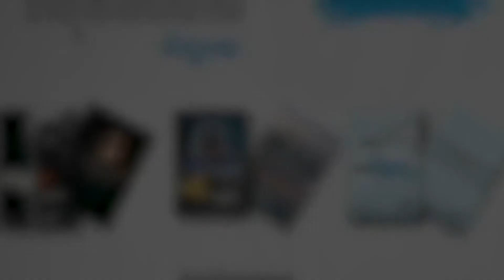បណ្ឌិត គឹម ហ៊ាង៖ កំហុស៥នេះហើយដែលសហគ្រិនវ័យក្មេងកម្ពុជាតែងប្រព្រឹត្ដ